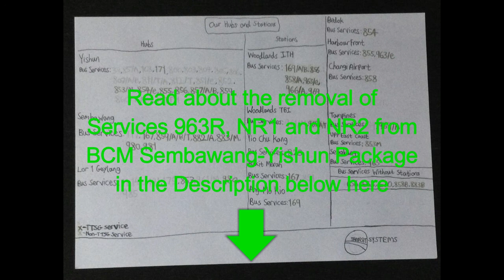Welcome to Tower Transit BCM Mandai - Info on Removal of Services 963R, NR1 & NR2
The 5th BCM package was awarded to Tower Transit Singapore in September 2020 and started operations on 5 September. The publishing of Welcome to Tower Transit BCM Mandai Official Service Guide to Instagram and DeviantArt is completed and the updating of Welcome to Tower Transit BCM Mandai Official Service Guide Wondershare Filmora projects is completed as well.

Read the removal of Services 963R, NR1 and NR2 description here:

When BCM Sembawang-Yishun Package was first mentioned as one of 3 Negotiated Contract (NC) Packages operated by SMRT Buses, Services 963R, NR1 and NR2 were originally included along with the other 20 Bus Services originating from Sembawang, Woodlands, Yishun and Yio Chu Kang.

Nearly 4 years later, Services 963R, NR1 and NR2 were temporarily suspended due to SG COVID-19 Circuit Breaker Measures.

After LTA awarded its tendered contract to Tower Transit 5 months later, Services NR1 and NR2 would be renumbered as N1 and N2 respectively upon their handover.

However, even the second and third tranches took effect on 19 September and 3 October 2021 respectively, Services 963R, NR1 and NR2 continue to be suspended until they were eventually removed from BCM Sembawang-Yishun Package on 30 June 2022 due to their withdrawal as part of the extinction of night and leisure bus services in Singapore.

Music performed by Jessica Kline, Elisa Aramonte and Elena Borroni. Courtesy of Rainbow S.r.l.